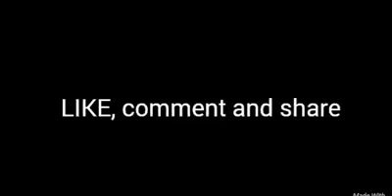COMMERCIAL vs REALITY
Share if you had smiled